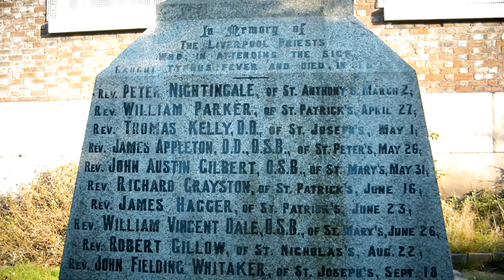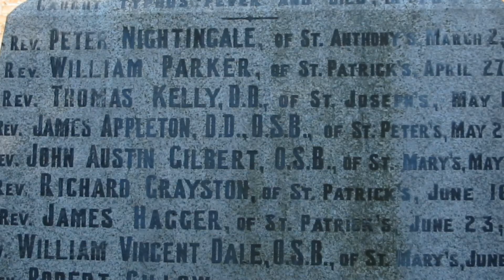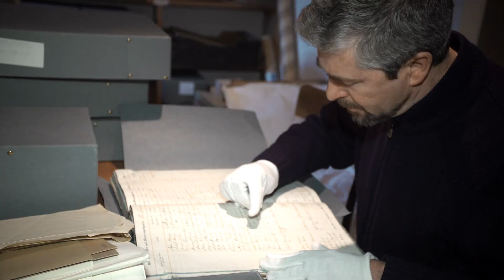The Famine Irish in Liverpool from the Strokestown Park Estate in 1847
The Story of Famine Irish emigrants from the Strokestown Park estate of Major Denis Mahon (now home of the National Famine Museum) who were forced to emigrate to Liverpool in 1847.  An extended excerpt from the Liverpool Irish documentary by Roger Appleton (Brightmoon Media) and Greg Quiery (Liverpool Great Hunger Commemoration Committee) for the Great Famine Voices Roadshow. Funded by the Government of Ireland Emigrant Support Programme.